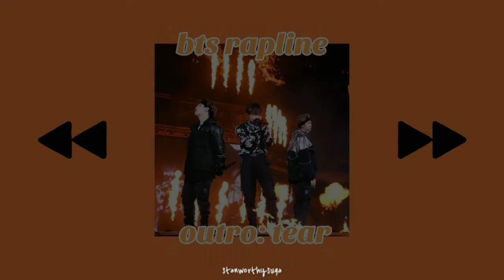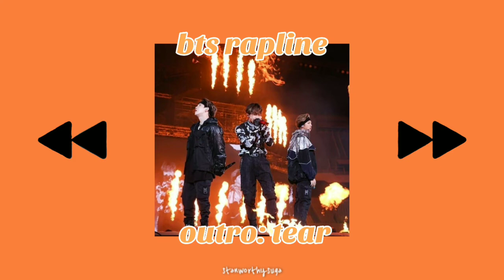BTS RAPLINE PLAYLIST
here's a rapline's songs playlist for all the rapline enthusiasts out there! (which is also me)

this playlist video is made by me.

i was thinking of adding songs from their mixtape, like solos too but i just decided not to, idk why lol and i also thought of putting Respect and Strange here but also didn't because Hoseok wasn't in it. I also thought of adding Otsukare and I was able to eat well but Namjoon wasn't in it and there's no studio version. I just made this video dedicated for all rapline songs which include all 3 rappers of BTS.

if there's a rapline song that is not included here, please remind me since i just thought of making a rapline playlist yesterday (july 6th 2020) and i may have forgotten a rapline song.

+was also supposed to add paldogangsan but i also didn't hehe i'm sorry.

if you have any request to make for a playlist, please do comment it down below or message me in my twitter acc. (below)

i hope you enjoyed this playlist i made.

yes, the layout is also made by me, the design of the background is made my me.

i hope u guys support my small channel and my videos. i've always been wanting to do and make videos that are related to bts but somehow i think life is not that easy. i am gonna work hard so yall will like the videos that i make. thank you so much

• ABOUT ME

CuriousCat: skzfelixed
Carrd: skzfelixed

• GROUPS I STAN:
- stray kids (skz, 스트레이 키즈, 스키즈)
- bts (방탄소년단, 비티에스)
- ikon (아이콘)
- running man (will finally see them in dec 6 2020 after being a fan of 4 years) (런닝맨)

• BIASES:
- lee yongbok (felix) sunshine (필릭스, 이용복)
- min yoongi (suga, agust d) (슈가, 민윤기)
- koo junhoe (ju-ne) (구준회)
- lee kwang soo (but actually love all of them, 9012!!!) (이광수, 기린)

• FANDOM:
- SKZ STAY (스테이)
- BTS ARMY (아미)
- iKON iKONIC (아이코닉)
- RUNNING MAN RUNNER (러너)

from: philippines / ph / 필리핀